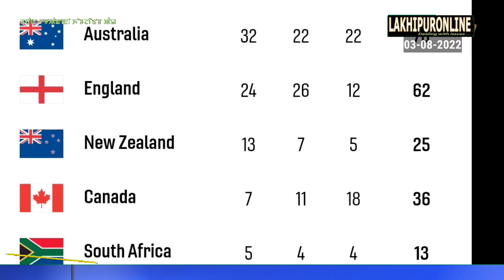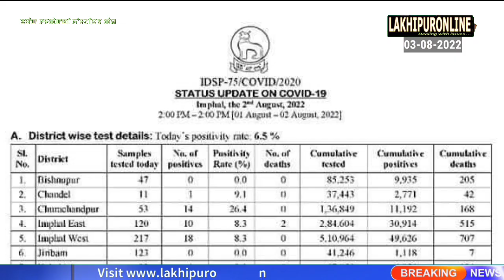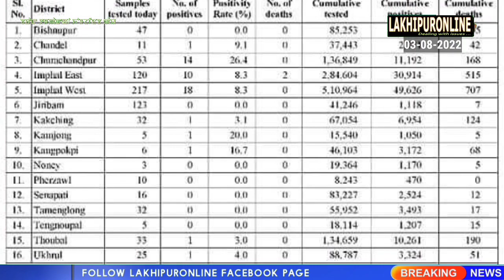Barak Tampak ki Khomjinba Pao - 3 Aug 2022 || Lakhipuronline || Manipuri News